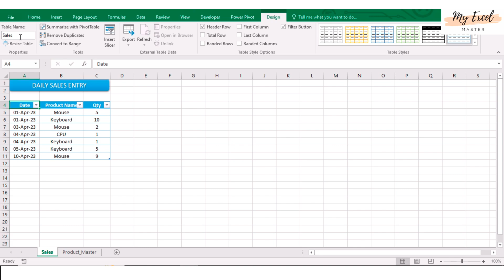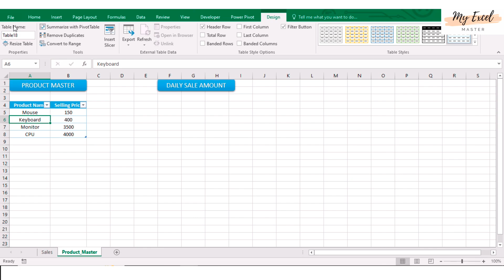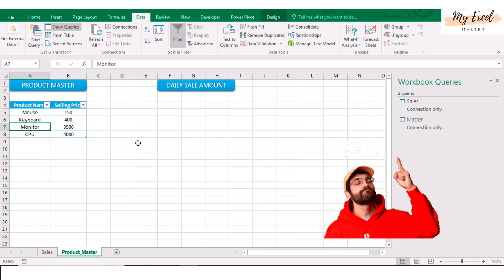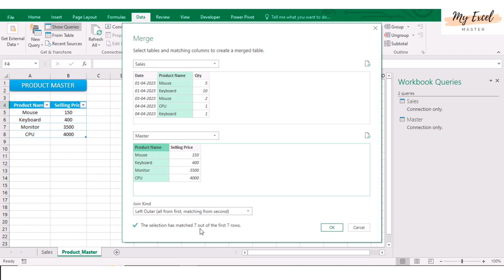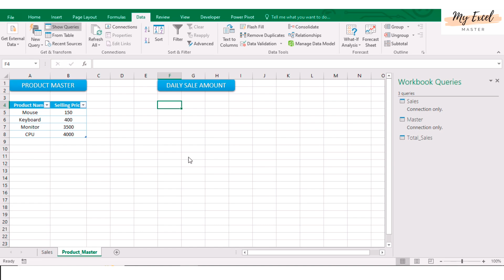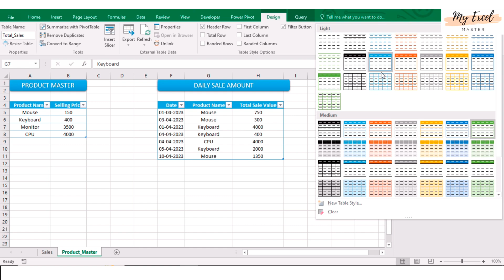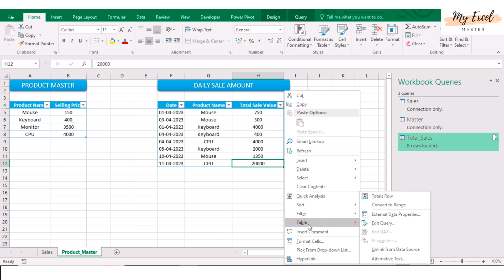Merging data from multiple sheets to one sheet | Merge Two or Multiple Tables in Excel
Merge two or multiple tables or pivot tables in Excel.
Merging data from multiple sheets to one sheet.